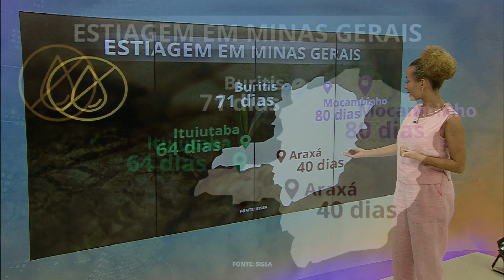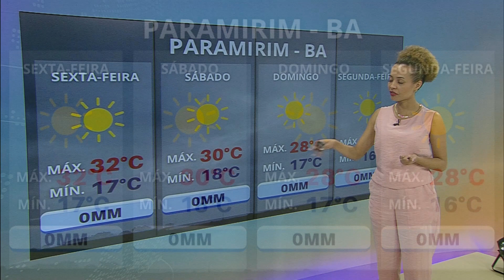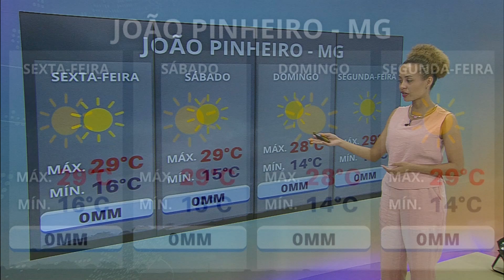Ondas de ar frio derrubam as temperaturas nesta sexta-feira I 14/07/2023